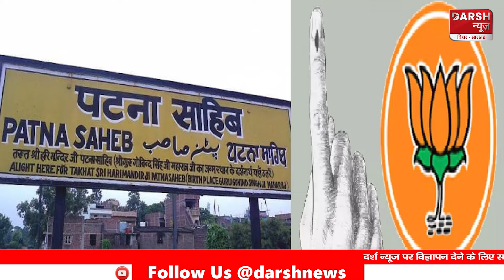Patna Sahib Loksabha Seat पर Ravi Shankar Pd. बोले- Shatrughan Sinha को 3 लाख से हराया अब ...